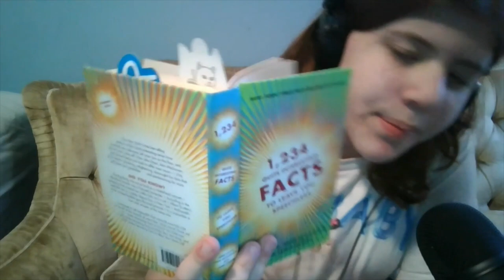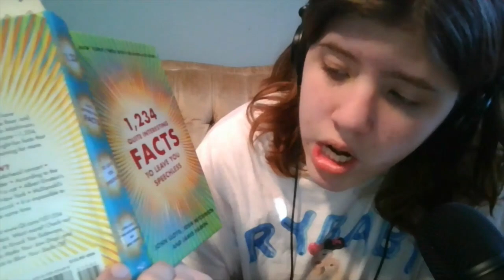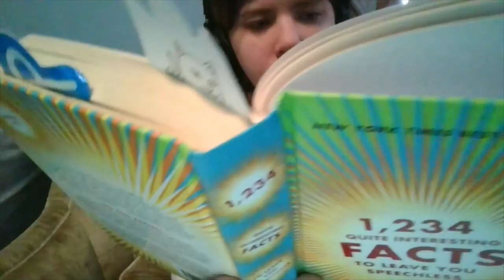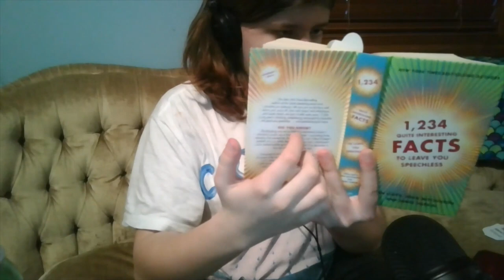1,234 Facts ASMR Style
1,234 QUITE INTERESTING FACTS TO LEAVE YOU SPEECHLESS
Written by: John Lloyd, John Mitchinson, & Jams Harkin

Watch me mess up saying words in a different language or super long

This is officially the longest video I have ever made!

I had to film this a 2nd time because the first one somehow got deleted... luckly this one didn't otherwise I would have gotten mad